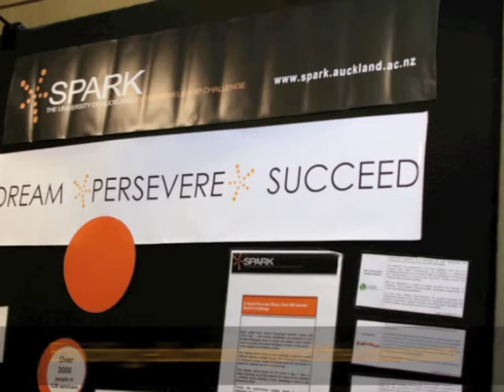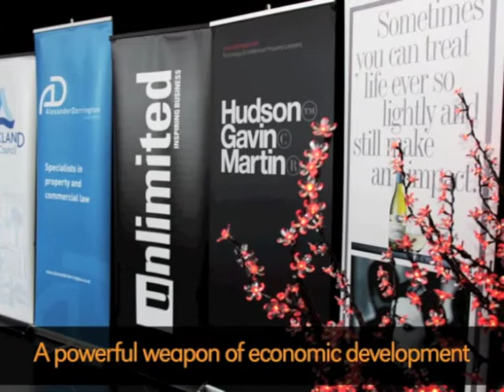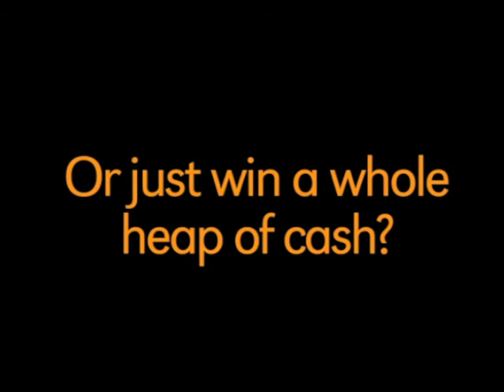Spark 2011 - About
Video shown at the beginning of the 2011 Spark Ideas Challenge Prize Giving.